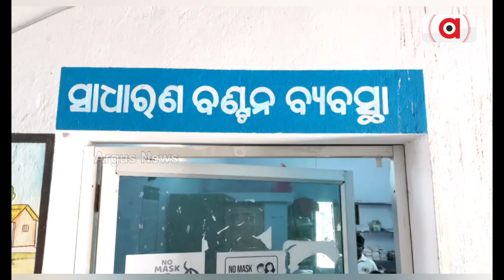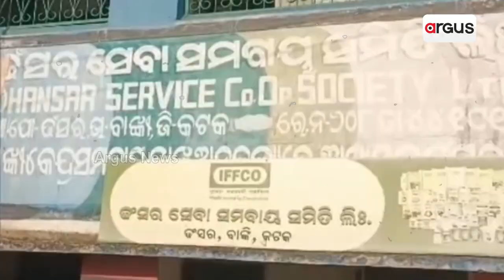Banki: Farmers Looted In The Name Of 'Katni-Chhatni'